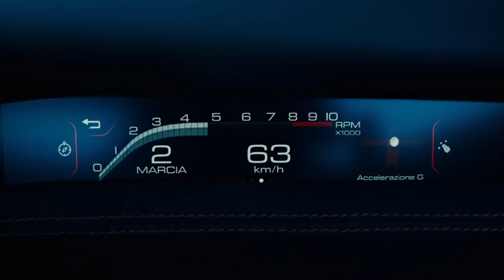Living With A Ducati Panigale 959: Is it The Best Daily Sportbike?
There are a lot of reasons why I love motorcycles. But the key element is the engagement between machine and rider. The 959 is the fourth Ducati that I've owned but the first true sportbike. I wanted to take some time after 6 months of living with a Ducati Panigale 959 to talk about what it's like to ride on a daily basis. Is it the best daily sportbike? I talk about why I think so.

🎥MY GEAR:

▶️Camera's & Tools:
BMPCC 6K
Cine Lens
Standard Lens
Cinebloom Filter
VND Filter
Camera Cage
SSD Card

▶️Office:
Samsung Odyssey G9 Monitor
AMD Ryzen 3950x
NVIDIA 2070 Super
Corsair Liquid CPU Cooler
ASUS TUF Gaming Motherboard
Presonus Eris Speakers
AverMedia Livestream 4K
Blue Yeti Mic
Fully Jarvis Monitor Arm
IKEA Karlby Desk